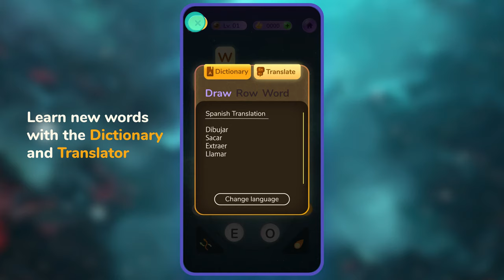Wordly - CrossWord Puzzle Game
Want to explore the world and surf through the galaxy🌌 by solving crossword puzzles 🔠 at the comfort of your home? Want to keep your brain exercised 💪? Want to sound smarter😎 at your next meeting using more sophisticated vocabulary?
We got you covered! 🎊🎉🎆 WORDLY IS THE GAME YOU’RE LOOKING FOR🎊🎉🎆 Download for FREE!
With over 1500 levels and 2 full Planetary Systems waiting to be discovered (with more to come😉). Wordly gives you an otherworldly experience each level you solve you progress further on your way to discover more and more planets.

Game Modes:
-Career
Unlock planets 🌍 and planetary systems 🌌 by solving crossword puzzles

-Competitive
Challenge your friends to a duel in solving crossword puzzle! Unlock gifts on winning streaks and play to beat the highest score.

-Daily Challenge
Help Alioboi 👽 gather his friends by solving the words they float on, to unlock amazing Milestone gifts full of wonders and bite sized facts about our universe✨.

-Super easy, connect the letters by swiping, to uncover the words on the grid
-Use the abilities and hints (Meteorite🌠, Solar-Ray☀, Terrestrial rocket🚀and Meteor Shower 🌠🌠) to help you when you’re stuck,

Wordly features:
- Simple one finger game
- Online competitive mode
- Word Dictionary
- With support to over 40 translation languages
- Many levels across many planets
- New challenge every day
- Milestone gifts with facts about the universe
- Difficulty increases along with levels
- Soothing and calming music
- More than 1500 puzzles